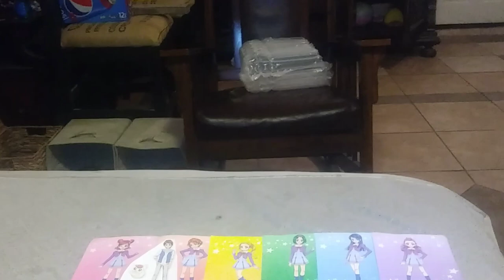Tamagotchi Pixels The Knight of the Rose end credits (2019 Print)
1H 17M 45S